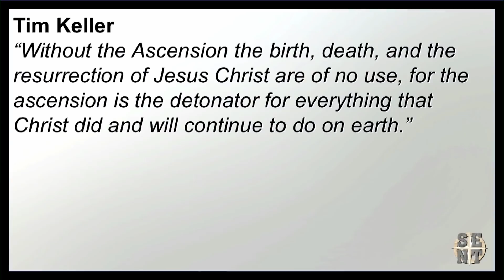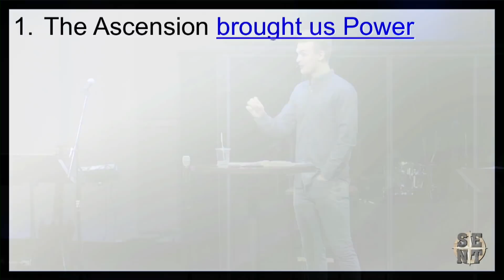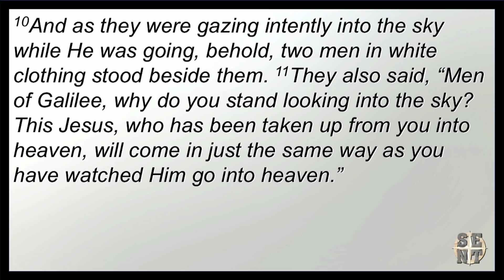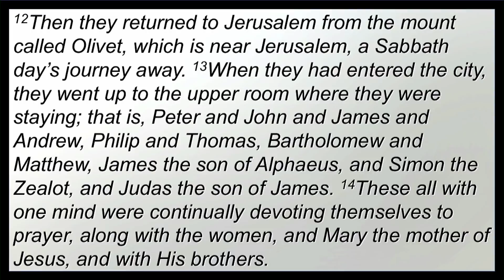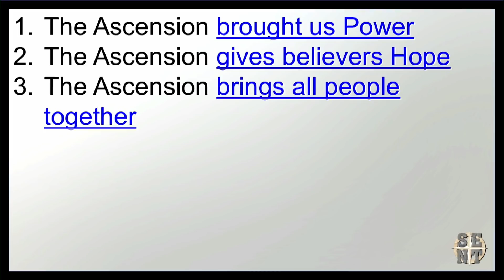The Ascension | Downtown Campus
Sent: The Ascension
The Book of Acts (Acts 1:8-14)
Weekend of March 3rd & 4th, 2018
River Valley Church - Downtown Campus
Pastor Austin Abbott